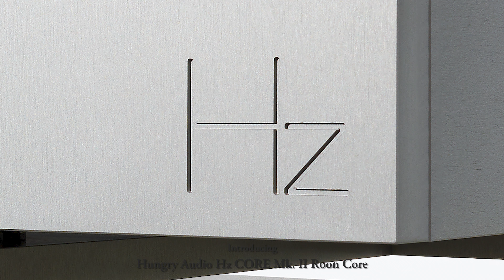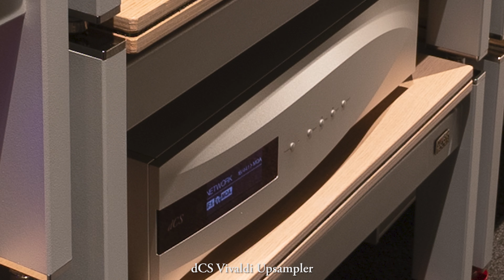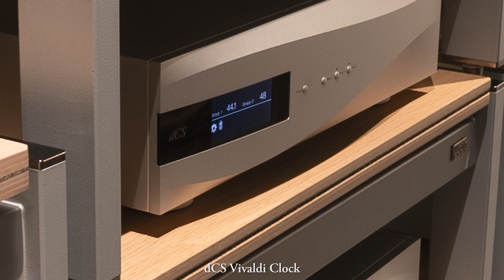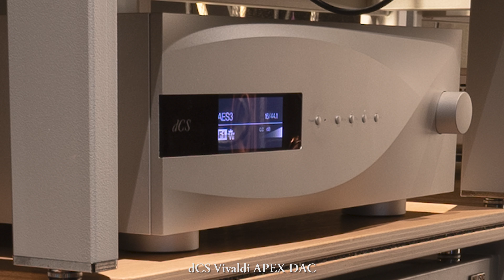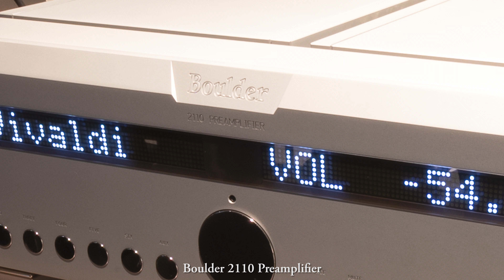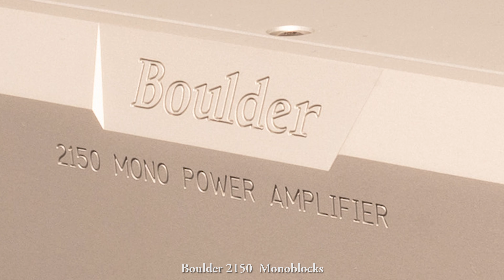Bach: Concerto for harpsichord BWV 1052: I. - Grimaud (Wilson XVX, Boulder, Vivaldi APEX w/ Hz CORE)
I. Allegro
from Concerto for harpsichord, strings & continuo No. 1 in D minor, BWV 1052
Performed by Hélène Grimaud
with Deutsche Kammerphilharmonie
Conducted by Florian Donderer

Source:
Hélène Grimaud: Essentials in 44.1/16 WAV format

H/W:
Roon Core: Hungry Audio Hz CORE Mk. II
Upsampler: dCS Vivaldi Upsampler
DAC: dCS Vivaldi APEX DAC
Clock: dCS Vivaldi Master Clock
Preamplifier: Boulder 2110
Power Amplifiers: Boulder 2150 Monoblocks
Loudspeakers: Wilson Audio Chronosonic XVX

Recorded at K One AV